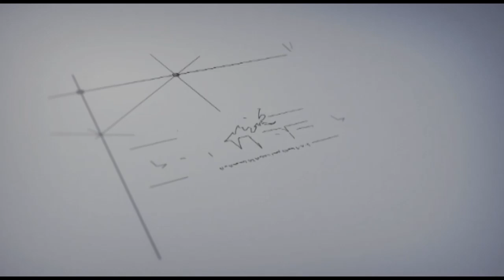Trabajos de sustitución del colector de aguas servidas en el sector Andrés Eloy Blanco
Gracias al Gobierno Bolivariano avanzan trabajos de 110 metros lineales del segundo tramo de sustitución del colector de aguas servidas en la calle Martín Rojas en el sector Andrés Eloy Blanco